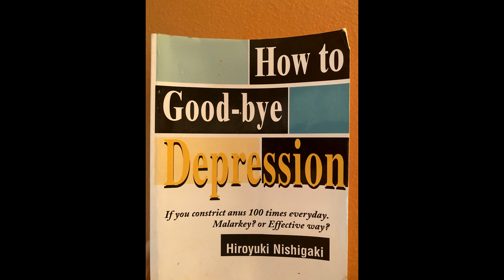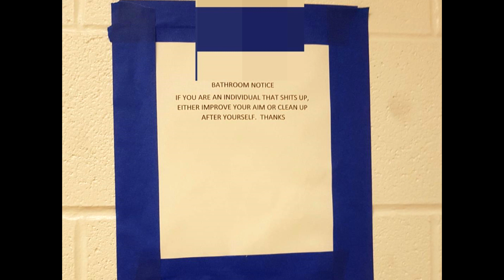WTF is Happening in These Pictures!? #55